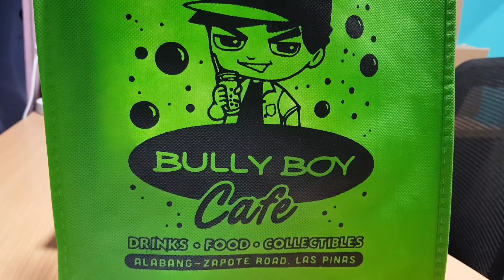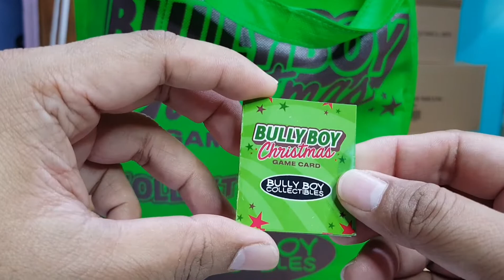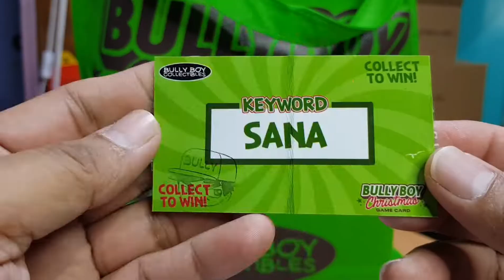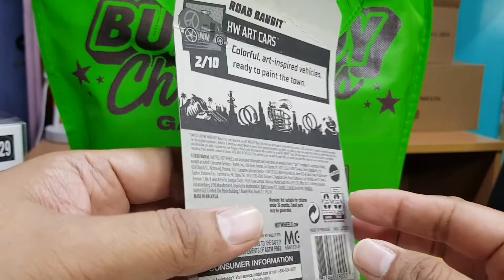Lady Jessica 1029, Bandit 82, Pocket Pop Zombie Wolverine In Bully Boy Cafe Bullyversary Sale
In today’s video, I will share to you my Funko Pop purchases from Bully Boy Café’s Bullyversary sale, a Bully Boy celebration part 2.  It’s actually a two-day weekend sale at their Bully Boy café store along Alabang-Zapote road, Las Pinas City.  So, if you happen to be in the south of Manila, please come and visit.